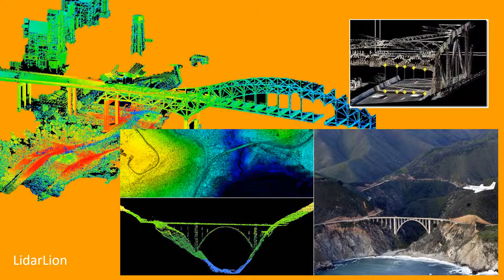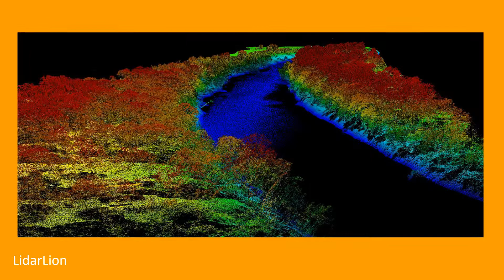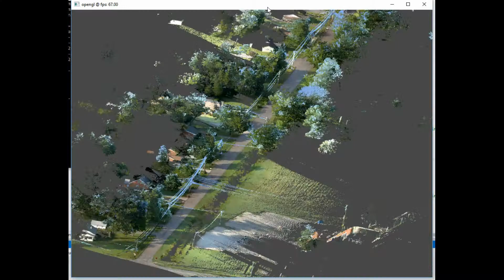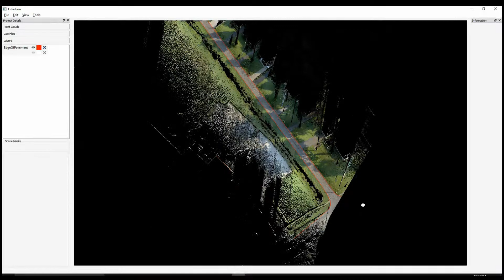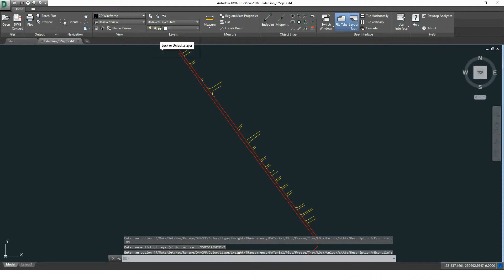1074 Vectors lidar.lionn demo stall 2017 09 08